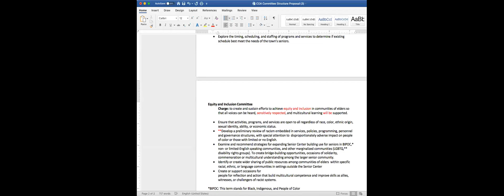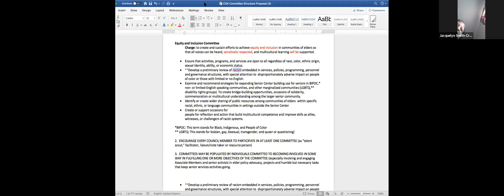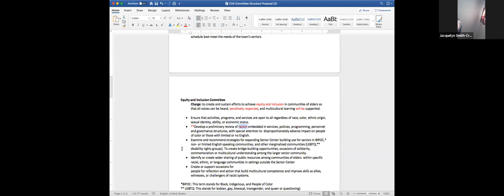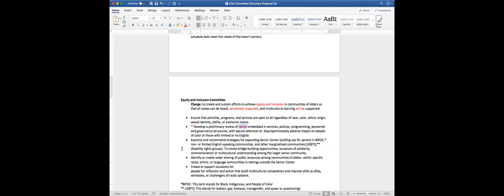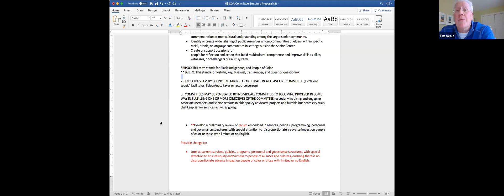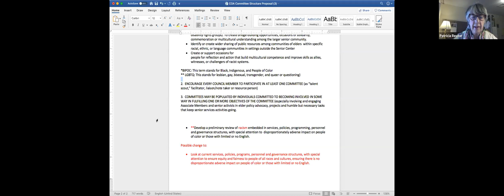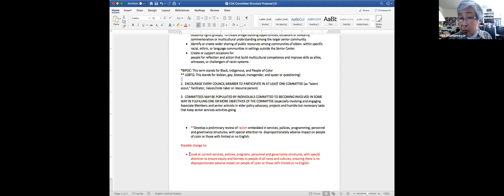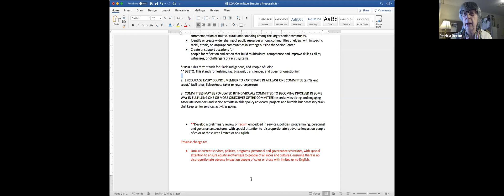Council on Aging Thursday, March 11, 2021